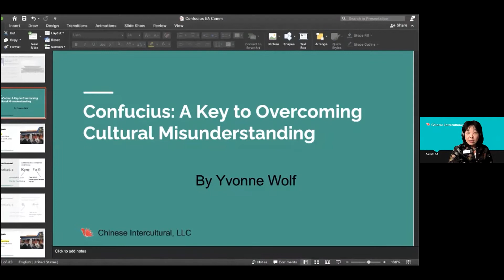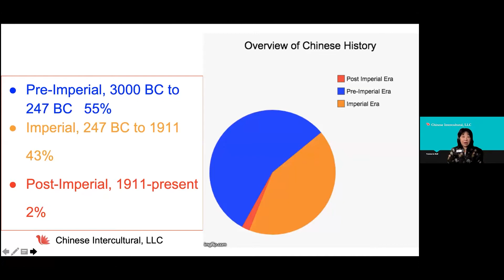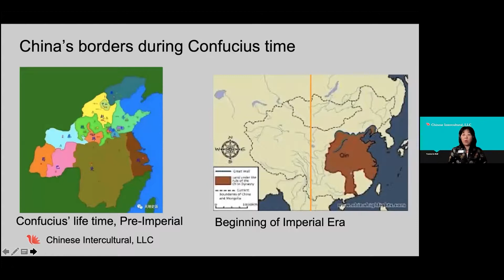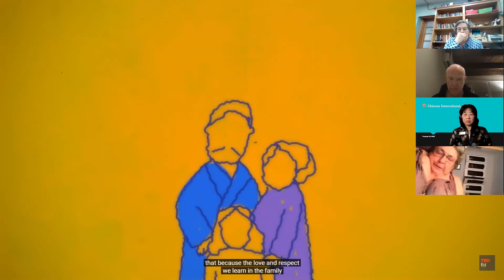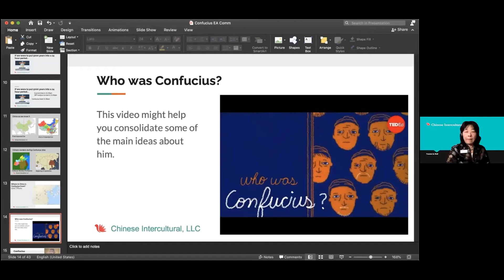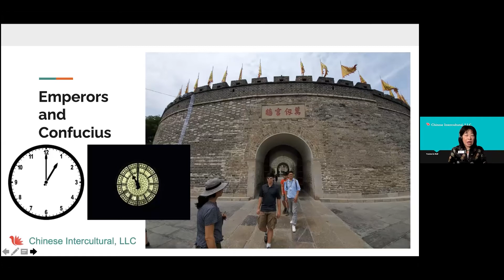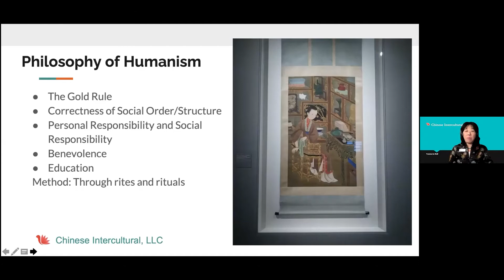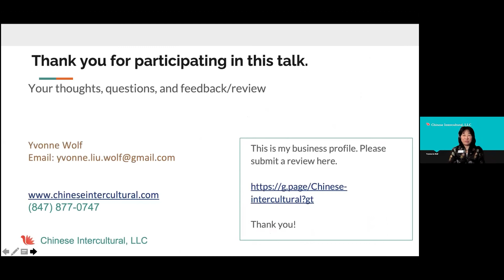Confusious Speakers Forum2021